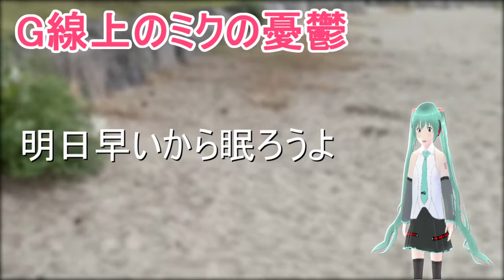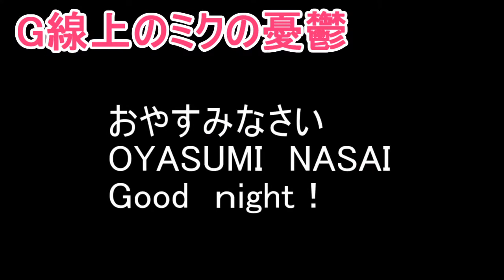G線上のミクの憂鬱（G線上のアリア）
【概要】「G線上のミクの憂鬱」
G線上のアリアに歌詞をつけて初音ミクに唄ってもらいました
VroidStudioで作成した、ちょいポチャミクさん登場

原曲：ヨハン・ゼバスティアン・バッハ
編曲：アウグスト・ウィルヘルミ
作詞：ｕｍｅｓａｎ（ウメさん）
あー明日は月曜日だ
休みが終わった
まだ遊びたいよ
でもね
明日早いから眠ろうよ

同じ時間に毎日目が覚めて
同じ時間にお家を出て
同じ人すれ違うんだ

あー休みはどこか
ひとり旅に出ようか
あー(ついに)
明日は(土曜)
休みだー(ついに)
ワクワクしてきて
中々眠れないよ
行きたいとこ
沢山あるけど
遊ぶなら早く眠ろうよ

Air on the G String

～作成環境～
音楽・動画編集　umesan
唄：初音ミクV4X
音楽打ち込み：Cakewalk by BandLab

【VR関連使用ソフト】
   VRDモデル：ちょいポチャミク　ｂｙ　ｕｍｅｓａｎ（VroidStudio）
【モーション作成】waidayo/Oredayo　VroidStudio
【音声作成ソフト】Voice:初音ミクV4X
【動画編集】OBS-Studio／ａｖｉｕｔｌ
【映像撮影場所】海の公園・八景島／横浜市